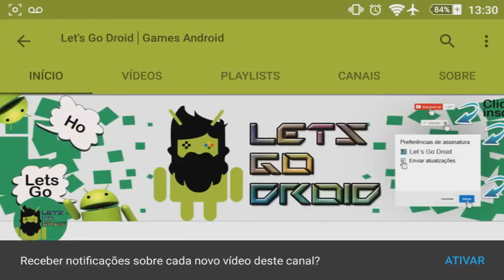🔴SAIU! SUPER MARIO HD 2 PARA ANDROID